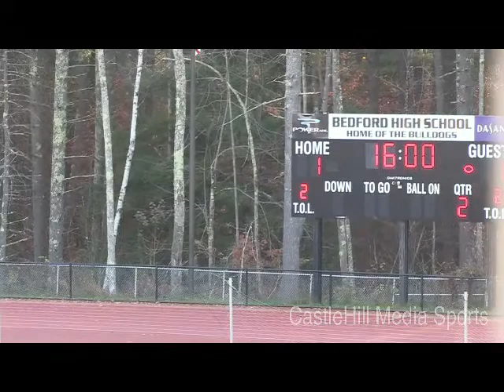Girl's High School Soccer: Bedford Bulldogs vs Manchester Central Qtr Finals (11/02/13)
CastleHill Media Sports presents NHIAA Division 1 Soccer featuring the Bedford High School Bulldogs hosting the Little Green of Manchester Central High School in girl's NHIAA D1 Qtr Final Soccer action.Taped live, November 2, 2013 at Bedford Bulldog Stadium, Bedford, NH Copies of this program without watermark are available.